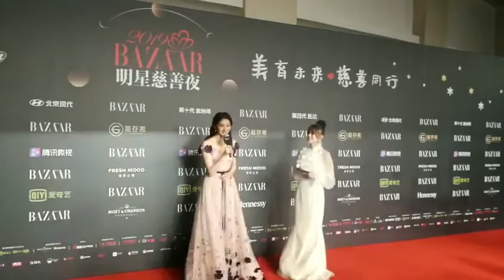長裙委迤綺麗，在鎂光燈下自信耀眼的關曉彤,是永恒發光體，少年意氣張揚，總有獨壹無二美麗閃光